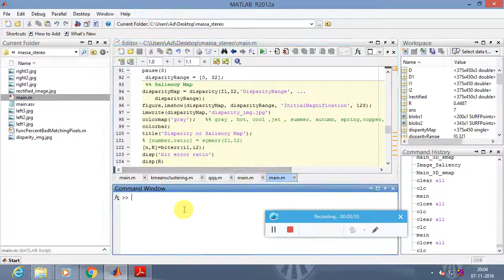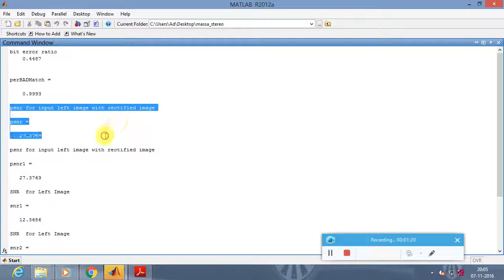Saliency Detection for Stereo Images Based on Depth Confidence Analysis and Multiple Cues Fusion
S3 Infotech,
10/1, Jones Road,
Saidapet,chennai-600015.
India
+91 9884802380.